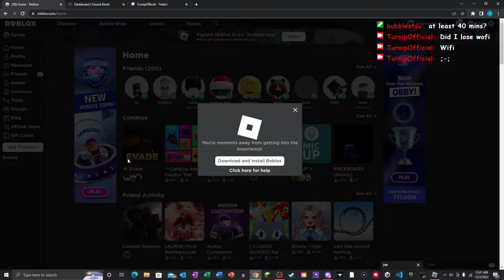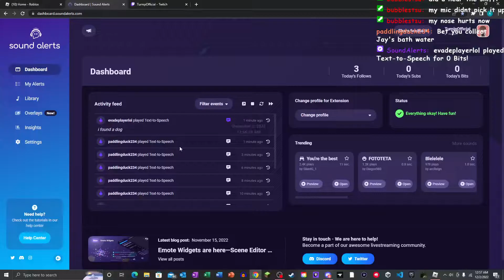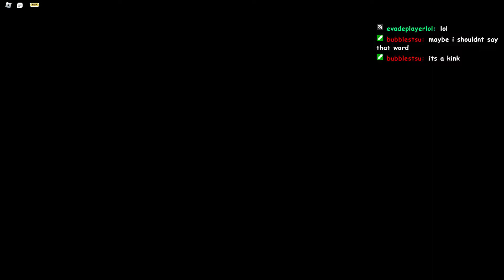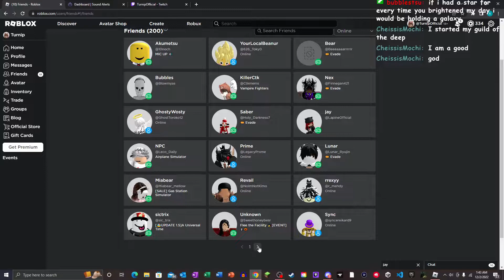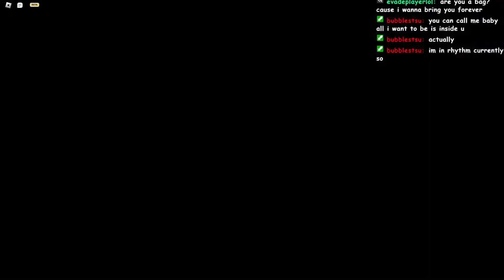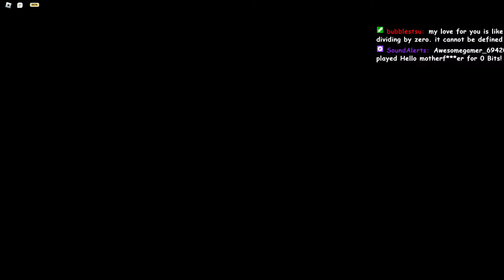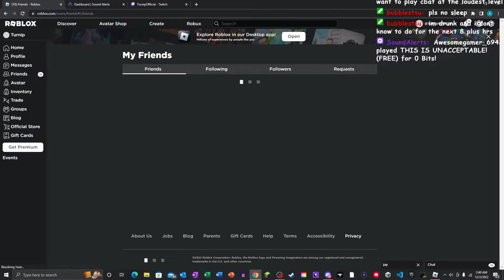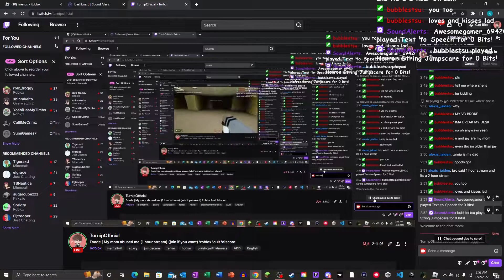My mom left me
Follow my main YT Channel!! - Turnip - YouTube